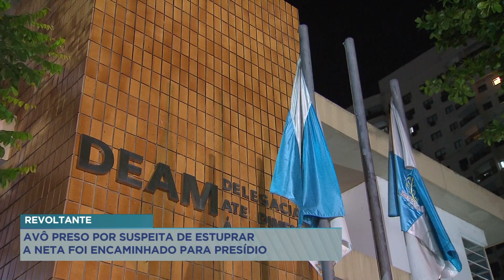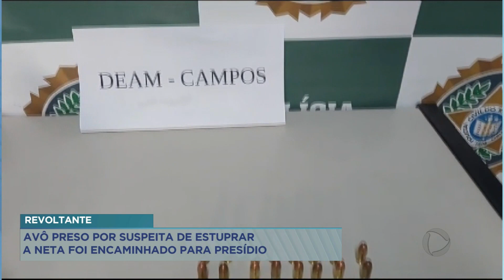Avô preso por suspeita de estuprar a neta foi encaminhado para presídio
A prisão do homem de 52 anos, suspeito de ter estuprado a própria neta, em Campos, chocou a população e acendeu um alerta: Como identificar possíveis sinais de abuso sexual em crianças? Além disso, especialistas reforçam a importância de denunciar.